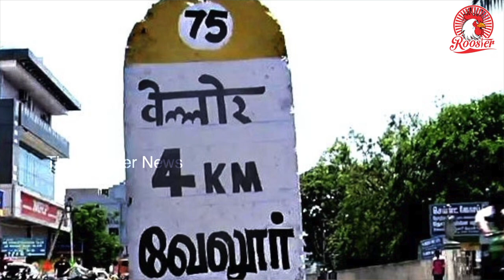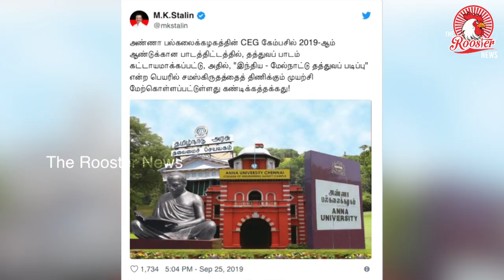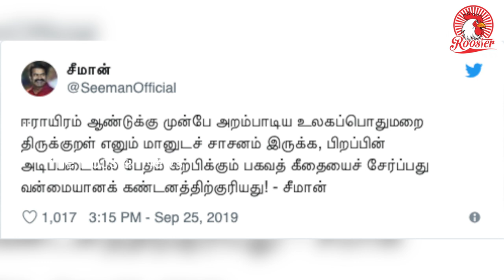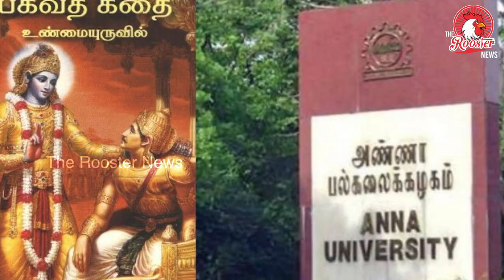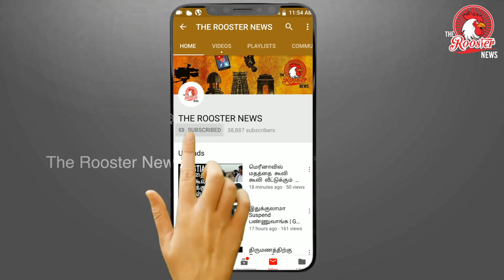Bhagavad Gita for engineering students creates controversy | பொறியியல் மாணவர்களுக்கு பகவத் கீதை